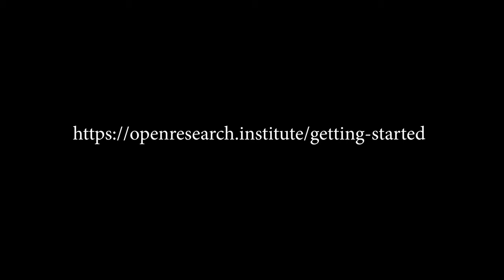ORI FPGA Meetup 24 October 2023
0:00 - 0:37  Intro
0:23 - 2:34  Theseus Code
2:34 - 6:47  Troubleshooting Errors
6:47 - 10:13  Implementation
10:13 - 13:10  FPGA Updates
13:10 - 15:51 Figuring out API
15:51 - 22:13 Simulink & Sample Rate
22:13 - 23:25 Check-in
23:25 - 23:52 Closing comments
23:52 - 26:05 Outro

Thank you to Lab Tech Three for annotating this week's video recording.